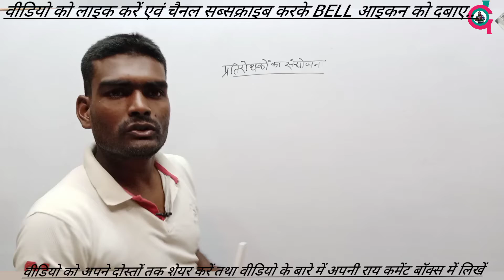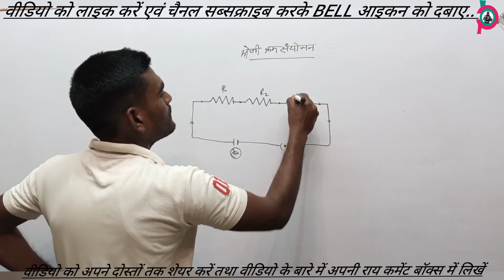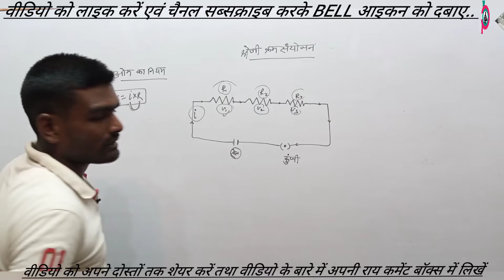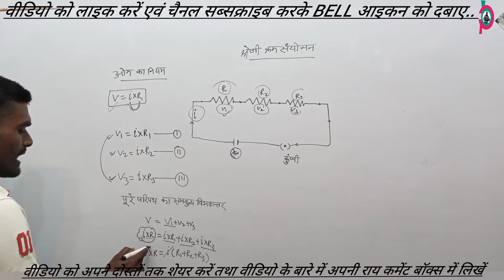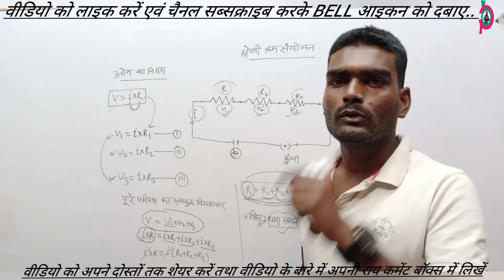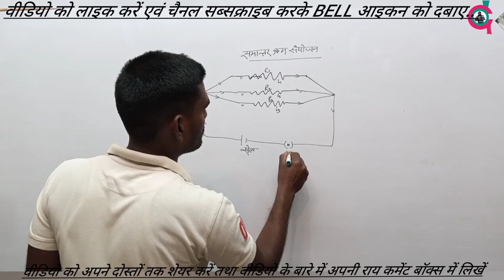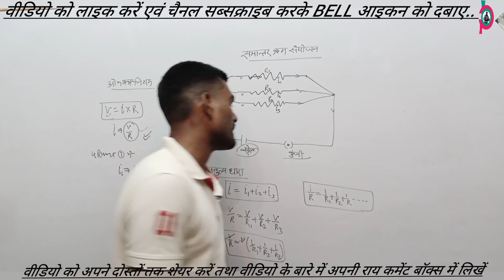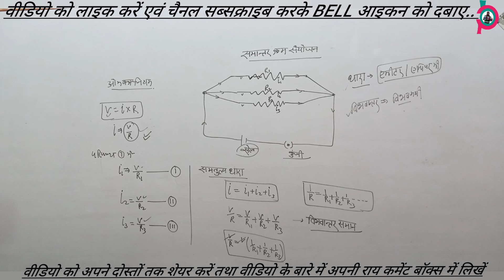प्रतिरोधों का संयोजन,श्रेणी एवं समांतर क्रम संयोजन#resistance#electronic#vibhwantar#khan#supertet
हेलो दोस्तों
  Goods study class के यूट्यूब चैनल पर आपका बहुत-बहुत स्वागत है इस चैनल पर आप सभी को 9th 10th 11th एंड 12th क्लास के सभी विषयों को संपूर्ण रुप से कवर किया जाएगा ताकि आप अपनी बोर्ड एग्जाम की तैयारी प्रॉपर रूप से कर सकें

goods class
goods study class
up utkarsh